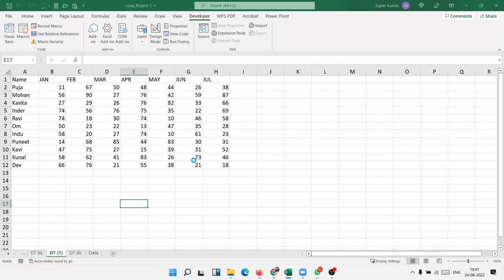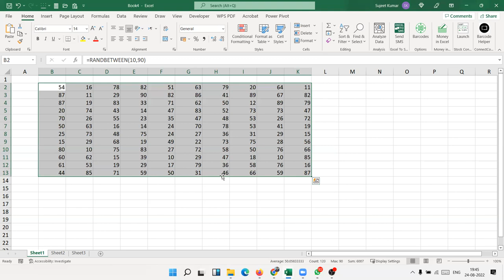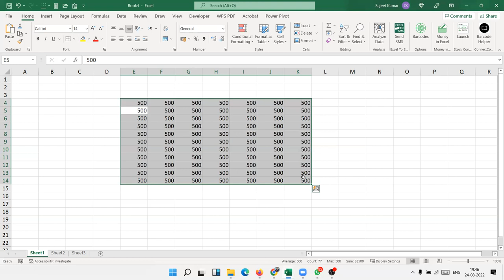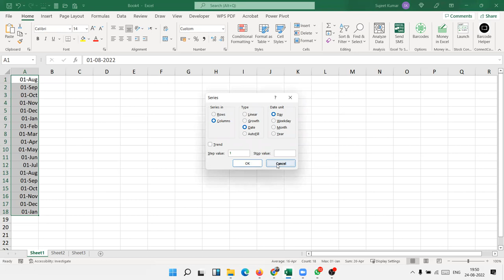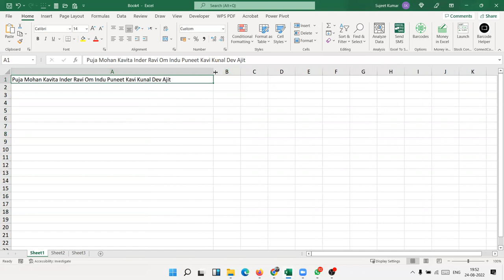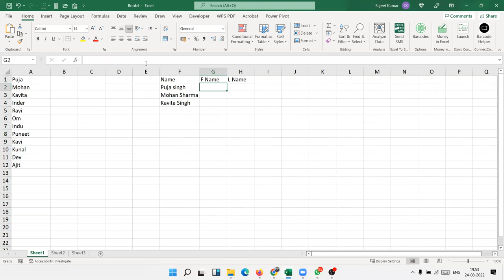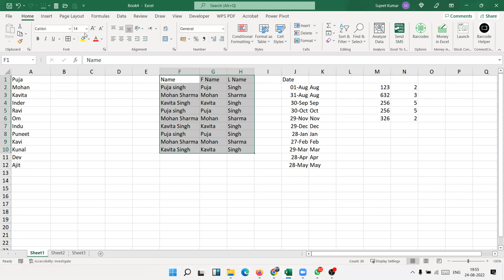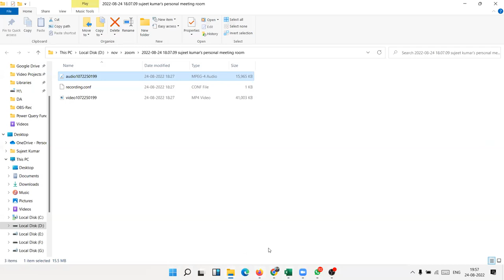Advanced Excel Training in Hindi